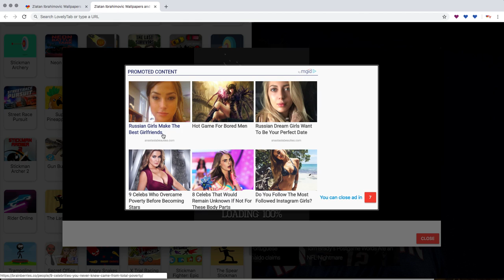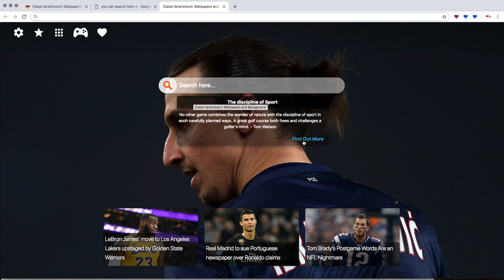Zlatan Ibrahimovic Wallpapers for your Chrome Browser!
Here is a great extension with Zlatan Ibrahimovic HD Wallpaper and Backround images. Ibrahimovic extension contains images of the cupcakes, that we all love and enjoy to eat.

This is a great extension for all who love Ibrahimovic, football player.
Decorate you Chrome background with high-quality photos provided by Ibrahimovic. We will update this great extension with new images frequently. Ibrahimovic HD Wallpapers, Beautiful Wallpapers and more will make your browsing experience colorful and enjoyable every day!

HOW TO USE:

- Install Ibrahimovic extension by clicking on Add to Chrome button and it will be automatically added. Start customizing your browser according to your needs! Please be patient, the first wallpaper loads longest, and the best user experience is what follows.
- On the left side, there is the settings button where you can separately customize all options by adding or removing them from your browser.Ibrahimovic extension gives you the opportunity to have a blank page with only the HD wallpapers, best wallpapers, and backgrounds, or with all these amazing gadgets.
- On the toolbar, we have created a unique option which shows a classic heart shaped sign which signifies opening a new tab. It does not distract and is almost unnoticeable. HD Wallpapers, and best wallpapers and backgrounds will be visible with every new tab!

FEATURES:

-    Local time option
This extension provides you with a local time option wherever you are and it changes as you change your city or country.
-    Local weather option
Ibrahimovic extension is accurate, so your weather will match with your current destination.
-    Bookmark
Bookmark your favorite websites, stores or whatever with the bookmark option provided by Ibrahimovic extension. You can also quickly access to recently seen websites with one click.
-    Games
Ibrahimovic extension has many, many games you can play for free while you are browsing.
-    Pick your favs
By clicking at the heart button, you can choose which wallpapers and backgrounds you can use while browsing. If you want one, you can choose that one. You also have the option to reset everything to default.
-    Newsfeed
We provide newsfeed for all the topics related to the theme you have installed. By clicking on the arrow, you can show or hide the feed. Pretty cool right?
Be inspired every day, because Ibrahimovicextension provides inspiring quotes and amazing facts every time you open a new tab.
-    Google or Yahoo!
Choose between Yahoo! and Google search results, and see which are better for you.

This extension covers wallpapers, backgrounds, fanart, wallpaper apps, cool wallpapers, vector wallpapers, and more.

HOW TO UNINSTALL:

How to remove our extension Ibrahimovic from Chrome browser:

1) Click on the three horizontal lines icon in the upper right-hand corner of your Chrome browser.
2) Go to “Settings”.
3) In the menu that appears click on “Extensions”.
4) From the list of installed Extensions, find the name of the extension you wish to uninstall.
5) Click on the trash can icon to the right of “Enable” (for the extension you wish to uninstall).
6) Our extension (in this case Ibrahimovic extension) should be removed from your Chrome browser.

If there should be a problem or if we are in breach of copyright, please let us know and we will resolve the issue. Some parts of the extension may contain ads.

You can download Ibrahimovic extension from our website for free, lovelytab.com, and enjoy exploring more extensions made just for you.